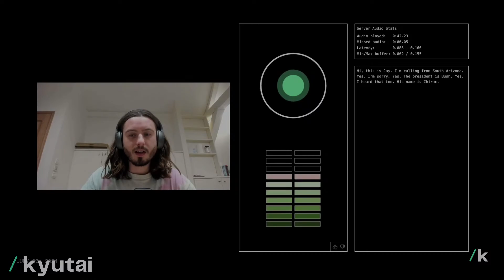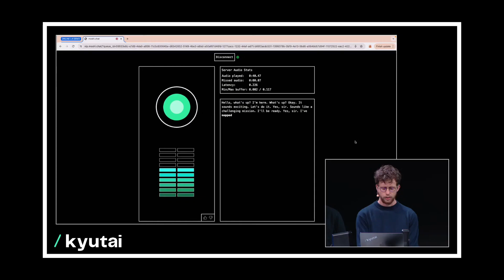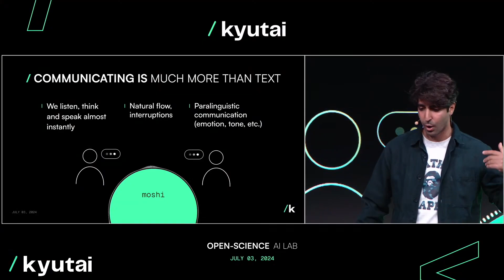Kyutai Moshi: Breakthrough In Live Voice Interaction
kyutai releases a voice enabled ai which can talk to you in real time. It can also operate on device without the need of external memory and internet. It is capable of showing 70 different emotions.